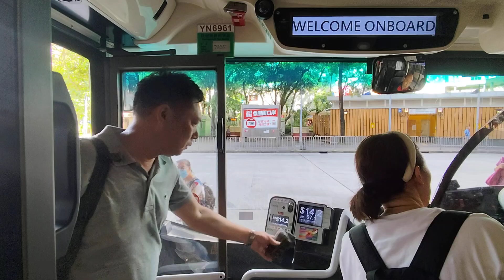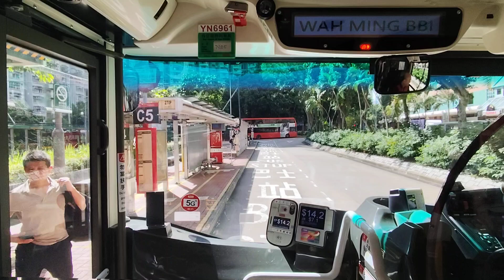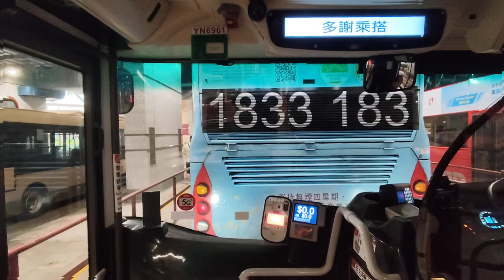【逢靚車淨普通司機揸…】 YN6961 278X 上水總站→荃灣如心廣場 [L9E/Voith] （下層展望）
=影片資料=
錄影時間：22/7/2024 , 15：10 一 16：15
用機：POCOPHONE X6
影片長度：1小時7分鐘19秒
錄影巴士編號+車牌：E6M138 YN6961
錄影巴士掛牌：S-280X
車身：Enviro500 MMC Facelift 11.3M
波箱：Voith DIWA864.6D4
引擎：Cummins L9E6C340B
佈置：U53/L25+S45
配置：
-Interactive Route Map
-Hanover Electronic Long Destination Blind (Orange)
-Vogel Revo S440 Seats  (V Seats)
-2+2 Seat Arrangement
-Facilities for disabilities
-Camera for monitoring
-GPS Stop Announce System
-無線Wifi
-USB Charging
全程收費：$14.2 (KMB 278X)

呢部車好似越嚟越差，由以前嘅爆力飛車，開始慢慢普通化，好似吸引力越嚟越低，連YK2477都變到更加靈活之時，會唔會又步上YK2477後塵呢？不過佢上城隧嘅賣點係有嘅～

呢個司機揸得好普通，有得錄影已經好好，羨慕坐到W3嘅一班巴士迷...但係估唔到呢條片快過佢出W3🙄

🛣️路程表🛣️
00:00 *影片開始*
00:25 YN6961@W3 駛入上水廣場收車
01:21 下一手接手 YN6961
02:28 跳278X直接上客
02:40 上水轉車站－上水總站 Sheung Shui BBI - Sheung Shui Bus Terminus
12:26 欣翠花園 Cheerful Park { 下車乘客可到拍卡機領取車費回贈 }
14:44 嘉盛苑 Ka Shing Court
15:41 基新中學 Kei San Secondary School
16:31 粉嶺站轉車站－粉嶺站 Fanling Station BBI - Fanling Station { 下車乘客可到拍卡機領取車費回贈 }
18:16 景盛苑 King Shing Court
19:12 華心邨 Wah Sum Estate
21:36 華明轉車站 Wah Ming BBI { 下車乘客可到拍卡機領取車費回贈 }
23:50 欣盛苑 Yan Shing Court
26:06 牽晴間 Dawning Views
~粉嶺公路~
29:48 粉嶺公路轉車站 Fanling Highway Bus Interchange [ 粉嶺公路路線指定轉車站 ]
~粉嶺公路至城門隧道~
52:26 城門隧道轉車站 Shing Mun Tunnels Bus Interchange  [ 城隧路線指定轉車站，轉乘此路線毋須繳付車資 ]
55:04 可風中學 Ho Fung College （分段收費起點）
56:15 梨木樹邨 Lei Muk Shue Estate
56:33 和宜合道運動場 Wo Yi Hop Road Sportsground
58:57 昌榮路 Cheung Wing Road
1:00:39 健全街 Kin Chuen Street
1:01:52 大窩口轉車站－大窩口站 Tai Wo Hau BBI - Tai Wo Hau Station
1:04:08 眾安街 Chung On Street [ 轉乘NR331線 ]
1:06:54 大河道 Tai Ho Road
1:09:53 如心廣場巴士總站 Nina Tower Bus Terminus  [ 轉乘NR331S線 ]
1:10:30 YN6961 向前補位